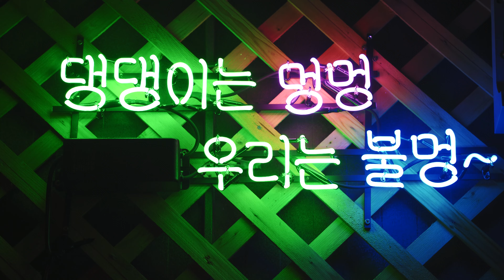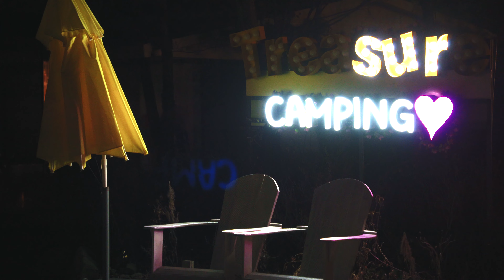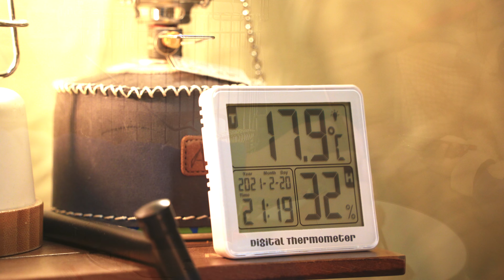갓성비 새로운 집과 함께 봄맞이 캠핑을 하고 왔어요^^/리시뉴3/꾸버스그리들바람막이/봄맞이캠핑/애견동반/가성비좋은텐트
*본 영상은 리시뉴3 하이브리드 목줄 & 꾸버스 라그렌 바람막이를 지원 받아 제작 하였습니다.
안녕하세요 이고캠프 입니다. 정말 오랜만에 영상을 업로드 하는 거 같아요
이제 봄 바람도 슬슬 불어오고 캠핑 하기 정말 좋은 날씨인 거 같습니다.
여러분도 언능 떠나세요~~
비지니스문의
리시뉴3 하이브리드 목줄
텐트 : 모비가든
야전침대 : 웨일테일 야전침대
촬영
카메라 : 소니A7c